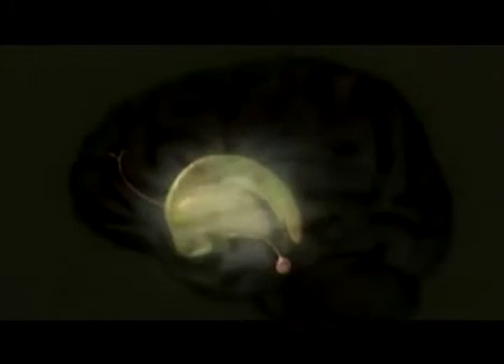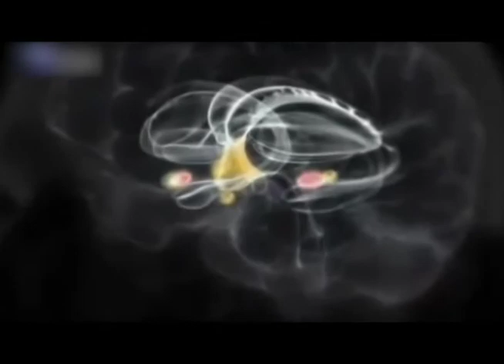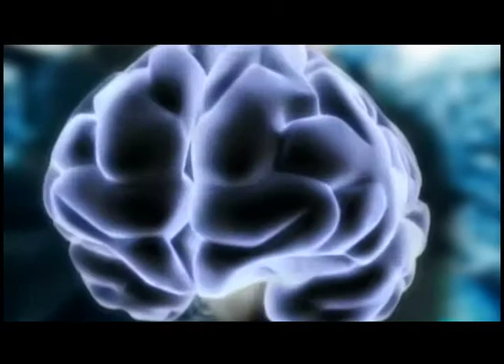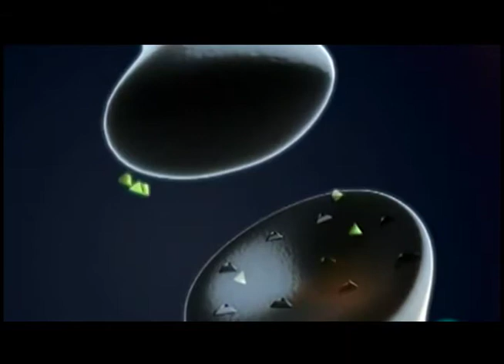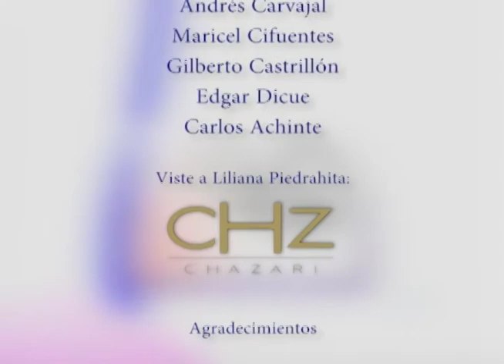SALUD Y EMOCIONES - SALUD EN CASA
El coach personal y empresarial Javier Niño nos cuenta quién es el responsable de las creencias, cómo puede generarse una herida emocional y nos da consejos para sanarlas y para vivir una vida con emociones y acciones positivas